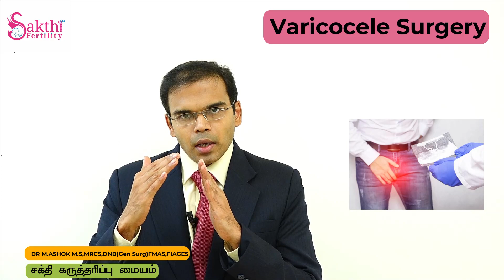வெரிகோஸ்செல் அறுவைசிகிச்சை என்றால் என்ன? Varicocele Surgery